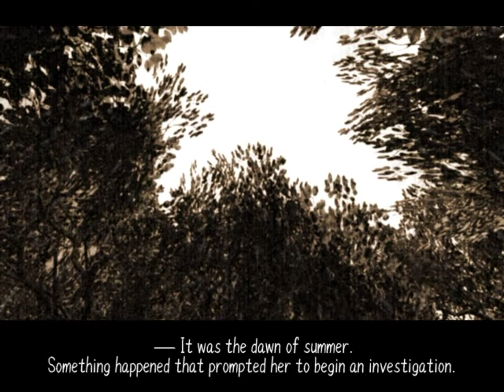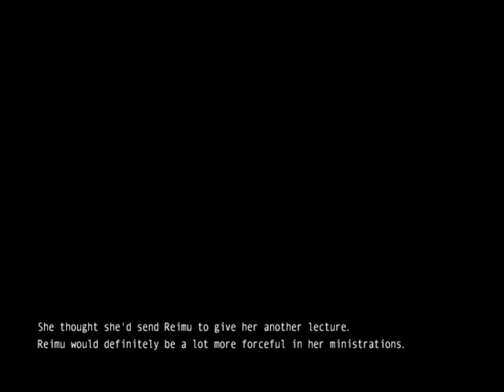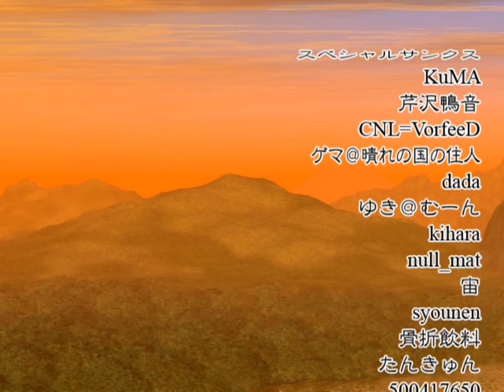Touhou 10.5 ~ Scarlet Weather Rhapsody: Sakuya Izayoi Story Mode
It's a nice day to. ya know?! Climb the mountain again?!